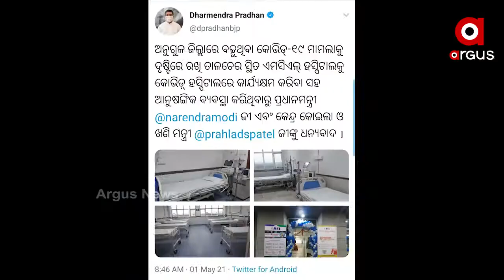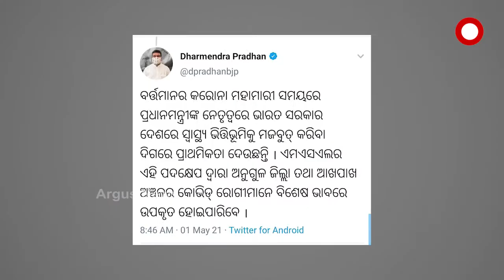ସରକାରୀ ଏବଂ ଘରୋଇ ଇସ୍ପାତର ମୁଖ୍ୟ ଓ ଅଧିକାରୀମାନଙ୍କ ସହ କେନ୍ଦ୍ରମନ୍ତ୍ରୀଙ୍କ ବୈଠକ